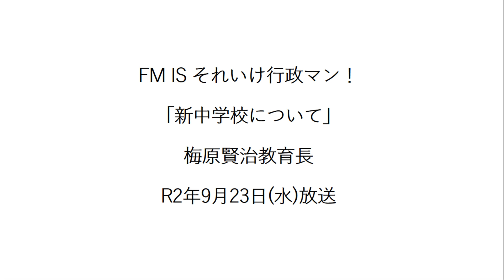それいけ行政マン！『新中学校について』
令和２年９月23日（水）放送
FM IS　それいけ行政マン！
梅原教育長インタビュー『新中学校について』